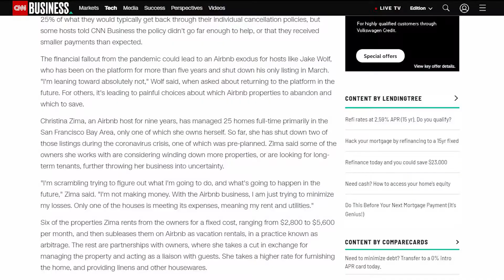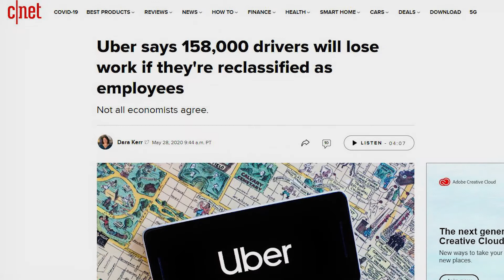This Week In Rideshare: Hosts, Jobs and Senators (5.29.20)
Hosts dump their homes, drivers could lose their jobs, and senators go after Instacart. LegalRideshare breaks it down.
LegalRideshare is the first law firm in the United States to focus exclusively on Uber®, Lyft®, gig workers, bikeshare and e-scooter accidents and injuries.